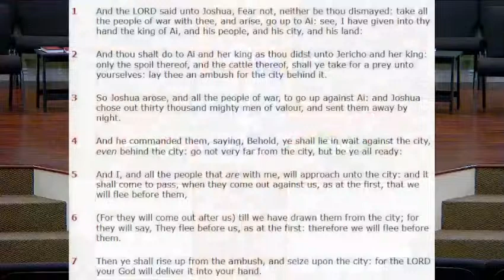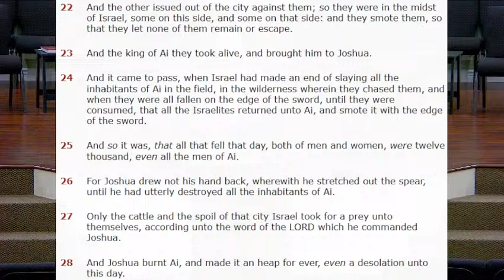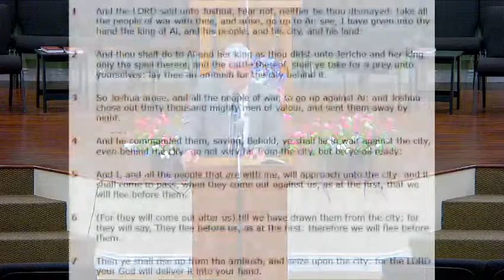Vision Baptist Church - Wednesday Evening Service - March 27, 2024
"The Battle for Ai"  Joshua 8